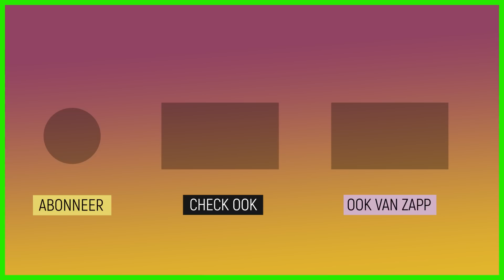Ik ga hier geen mooi weer staan spelen | Sketch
Bij het weerbericht met Edwin God wordt de ijstijd aangekondigd. De komende duizend jaar blijft het flink vriezen, dus kleed je warm aan!

Deze video komt uit de aflevering 'IJstijd'.
Tijdens een ijstijd is het klimaat koud voor een langere tijd. Ook in Nederland zijn er verschillende ijstijden geweest. Er leefden toen veel bijzondere wilde dieren. In het landschap van nu kun je nog steeds overblijfselen vinden van de ijstijd. Pascal vindt een groot stuk bot op het strand en gaat op onderzoek uit. Van welk spectaculair dier uit de ijstijd is dit bot? In Roelofarendsveen presenteert de wetenschap een goed bewaard gebleven mammoetdrol.

Kijk hier de hele aflevering: klokhu.is/ijstijd